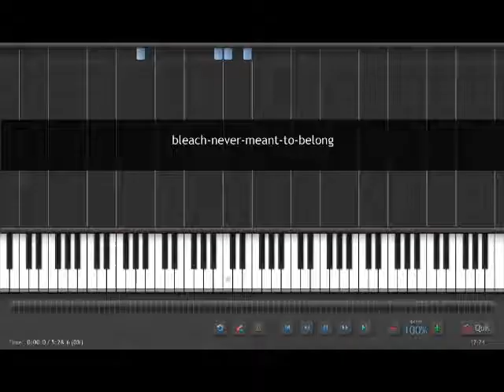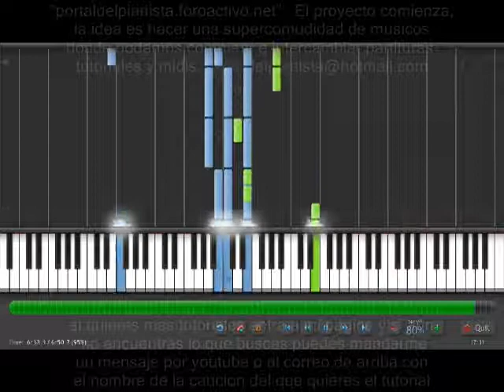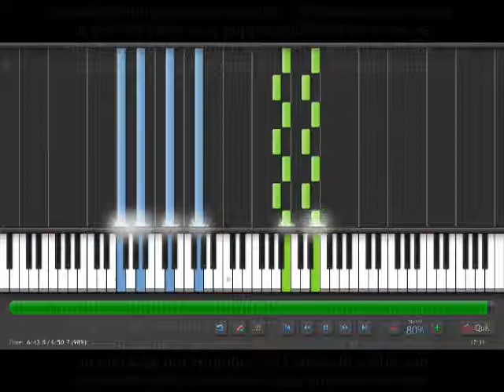never meant to below bleach temas para piano tutorial synthesia